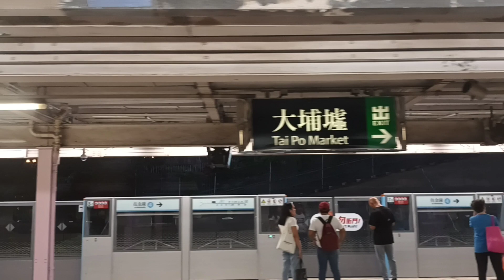MTR East rail line R train UNI TPM